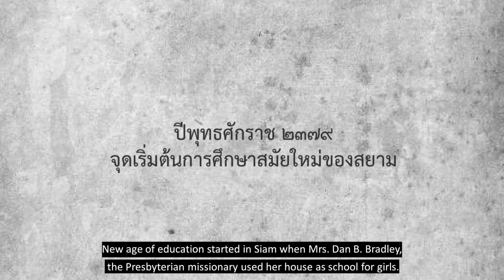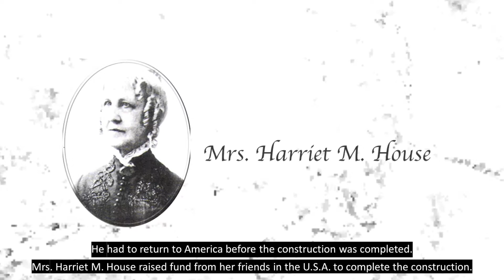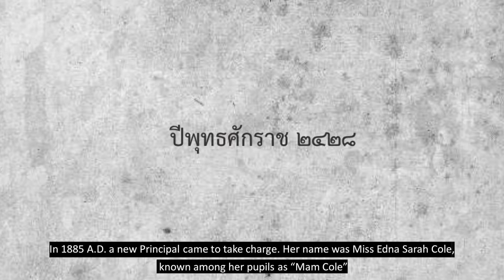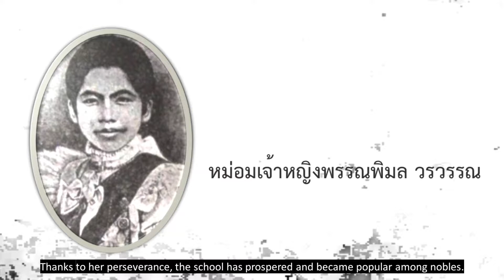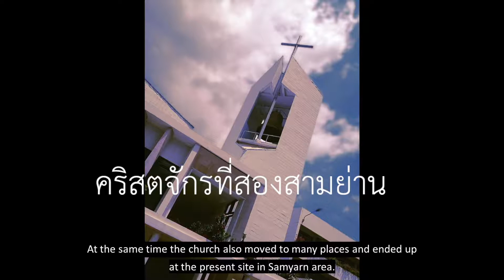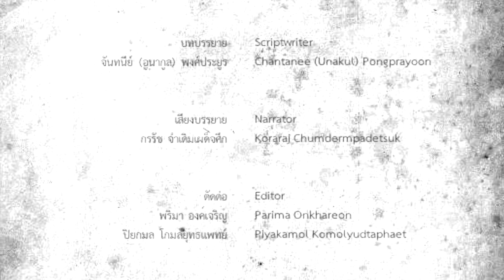WWA History วังหลังวัฒนา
ประวัติย่อของโรงเรียนกุลสตรีวังหลัง และวัฒนาวิทยาลัย
This video is a brief history of Wang Lang Ladies School and Wattana Wittaya Academy.